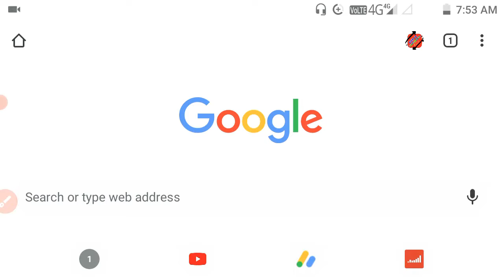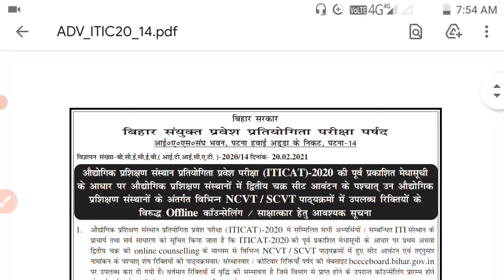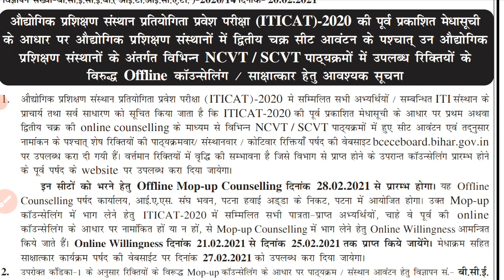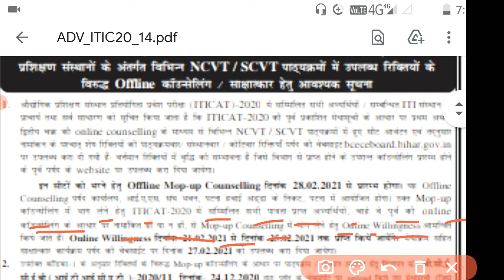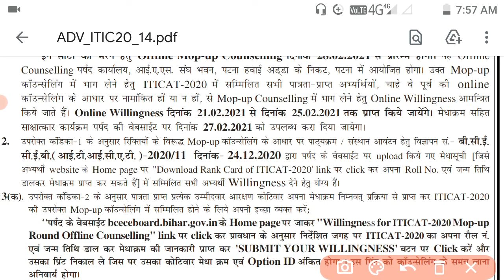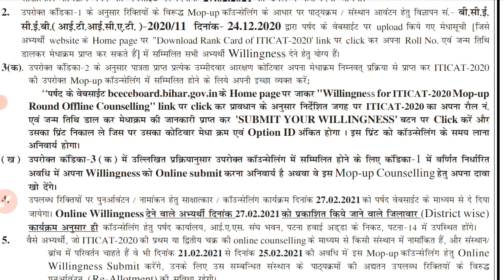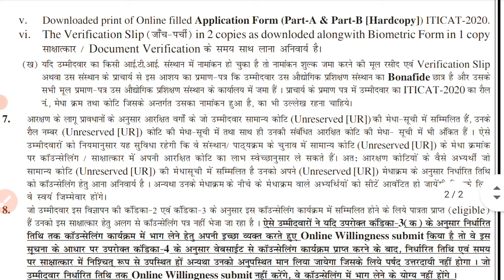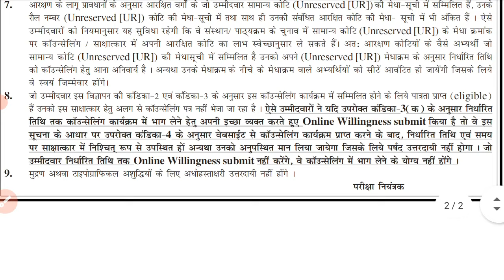Bihar Iti 3 rd willingness form 2021 || Bihar Iti third allotment letter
Bihar Iti Willingness form

नोटिस डाउनलोड करने के लिए निचे लिंक पर किल्क करे:---

---== -- Welcome To Surya Technical YouTube Channel ==--

हमारे WhatsApp Group में

*हमारे Face book profile से जुड़ने के लिए निचे लिंक पर किल्क करे*

Channel managing Director :--- *Surya Sir* , sitamarhi , bihar

Bihar ITI CONSELLING RESULTS आ गया जल्दी देखो, ITI CONSELLING BIHAR RESULTS, ITI BIHAR RESULT, BIHAR ITI 1st list,

BIHAR ITI results available, Bihar ITI results kaise download karen,

BIHAR ITI 1st list kaise download करें, BIHAR ITI 1st list,

Bihar iti Allotment Letter 2020 kab aayega,Bihar iti Allotment Letter 2020,Bihar iti result 2021,

Bihar iti 1st Allotment Order 2020 Bihar iti 1st Allotment Letter 2020Bihar iti 1st Allotment Letter kaise download kare,How to download

 bihar iti Allotment Letter 2020,How to check bihar iticat allotment letter,Bihar iti,1st Allotment Letter 2020,

Iticat 1st merit list,Bihar iti breaking news,bihar iticat result 2021,iticat result 2021,bihar iti 2021,bihar iticat 2021 result,bihar iti result,

iticat counselling 2021,how many passing marks of bihar iti 2021,bihar iticat 2nd round counselling result,bihar iticat 1st counselling result

,bihar iti counselling 2021 ,merit list,how to check bihar iticat rank card

,Iti counciling news,Iti allotment letter, Bihar iti cat college Allotment,iti counseling merit list kab aayegaa,

Bihar ITICAT Merit List 2021,Bihar iti Councelling date,

bihar iti choice filling

,बिहार आईटीआई मेरिट लिस्ट कब आएगा,Bihar iti Councelling Process,

bihar iti E-Councelling,online Councelling Process 2021